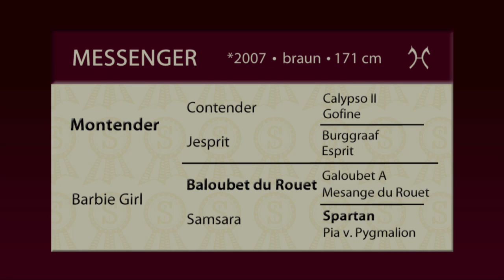Schockemoehle Hengstkollektion 2014 Messenger deutsch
Montender - Baloubet du Rouet - Spartan